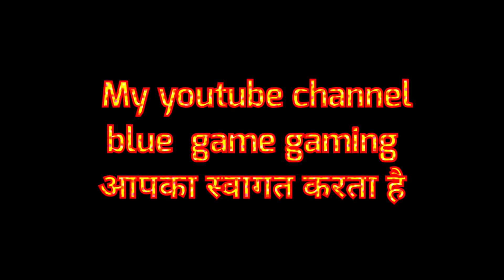एक बार में 7 राउंड ले जाते हैं[free fire 🔥]Bluegamegaming 4 V\S 4 round एक साथ 7 राउंड ले जाते हैं?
Bluegsmegaming पर स्वागत है

हेलो दोस्तों आपके अपने यूट्यूब चैनल blue game gaming पर स्वागत है

मैंने यह यूट्यूब चैनल एक गेम के लिए खेला है इस युटुब चैनल पर गेम ऑफलाइन और ऑनलाइन दोनों गेम खेल कर

और वीडियो अच्छी लगे तो लाइक कमेंट शेयर सब्सक्राइब सबकी कर दो और वीडियो एंड तक देख लेना चाहिए वोट करो और सपोर्ट करो और जल्दी से जल्दी एक मिलियन सब्सक्राइब करवा दो आपकी अति कृपा होगी और फिर देखना आपका भाई क्या करेगा कुछ ही अलग करूंग मैं
 खुश ना करो